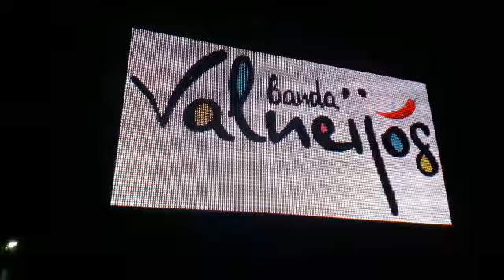TRIO PREMIUM - BANDA VALNEIJOS MICARETA DE OLINDINA BA 2019